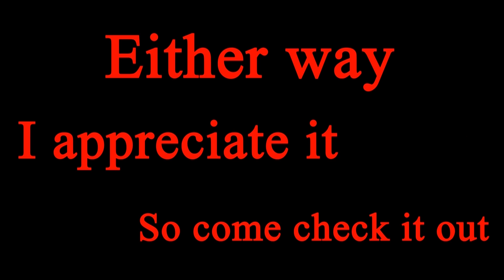Pokemon Glazed Gainslocke w/ kMils - Episode 2 "Hello, A Party of Two?"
What's good with tho?! Your boy kMils is here with another episode of Pokémon Glazed and I'm doing a special challenge run! Not only is it a nuzlocke, but it is also a GAINSLOCKE!

Rules:
1. Can only capture the first pokemon of each route (gift and static pokemon are free reign)
2. I must nickname each pokemon
3. If a pokemon faints, they are considered dead and can no longer be used
4. If I nee or want to do a grinding montage I must do a cardio workout
5. Not only if a pokemon faints and they are dead, I must also do a 5x5 challenge